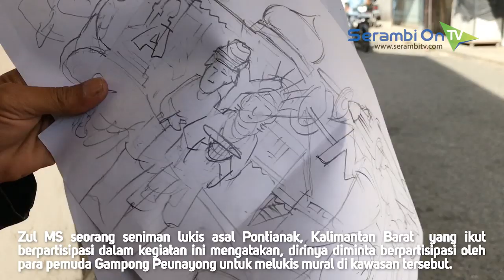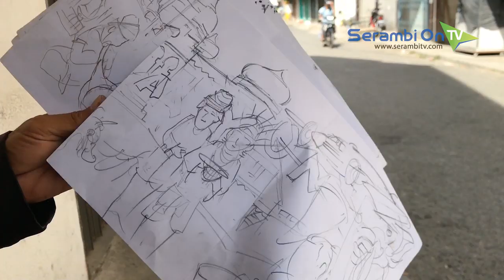Warna warni Peunayong, Zul MS Berbagi "Dinding" dengan Muralis Aceh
SERAMBITV.COM, BANDA ACEH - Gampong Peunayong, Kecamatan Kuta Alam, yang merupakan kawasan bersejarah di Kota Banda Aceh kini tengah berbenah.

Sejumlah pelukis mural Aceh menggambar berbagai lukisan menarik di kawasan pertokoan Jalan Jambi, Gampong Peunayong.

Zul MS seorang seniman lukis asal Pontianak, Kalimantan Barat  yang ikut berpartisipasi dalam kegiatan ini mengatakan, dirinya diminta berpartisipasi oleh para pemuda Gampong Peunayong untuk melukis mural di kawasan tersebut.

Sedikitnya ada 32 titik mural akan dikerjakan di kawasan itu, yang titik pertama di Jalan Jambi dengan tema budaya.

Dalam konsep yang diajukan oleh pemuda setempat, ada empat tema yang akan dimural yaitu, budaya, keberagaman, antinarkoba, dan kebersihan.